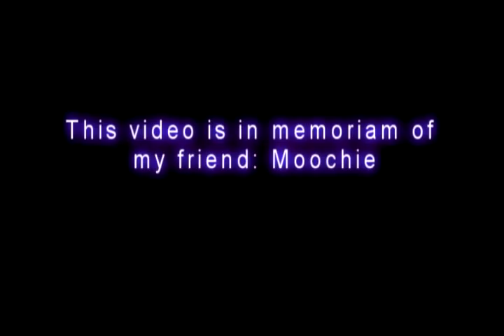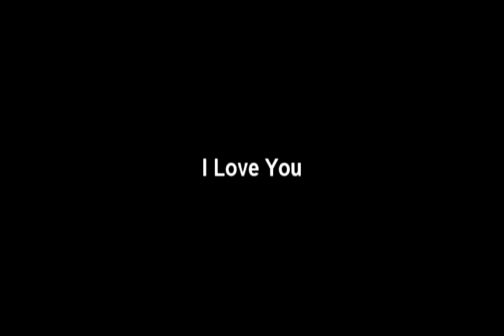Moochie ~ In Memoriam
This is a video tribute to my cat Moochie, who was put to sleep on June 28th, 2007. The song that is playing is "In My Life" performed by Allison Crowe.